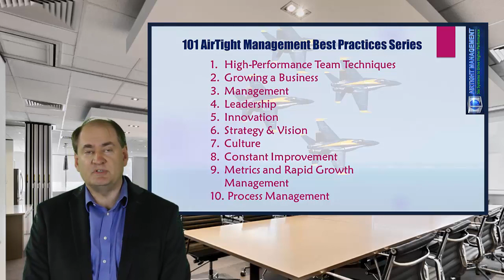Best Practices Series High-Performance Teams #1 - Collaborative Mangement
Once reaching several managers in a company it is important to begin to use the brain trust of the team via collaboration. Dictatorial management and micromanagement styles must begin to fade to enable higher forms of management.